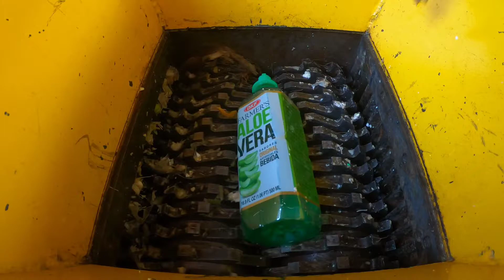THE BEST FOOD FOR SHREDDER MACHINE SHREDDING CORN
THE BEST FOOD FOR SHREDDER MACHINE SHREDDING CORN, BOTTLE, PLASTIC GLASSES, CAKE, COCONUTE, PLASTIC DISH.

Shredding experiment from P shredder machine. The sound is so satisfying! Hope you will enjoy!

+++ WARNING!! Dangerous Mill Test, don´t Try this by yourself.